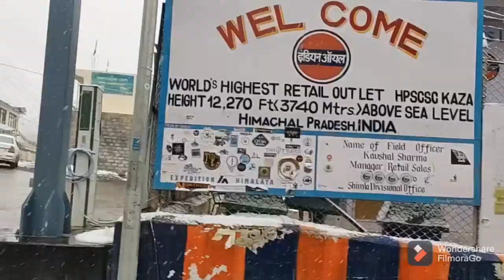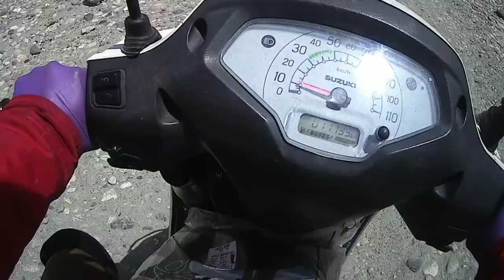Kamar tod road nubra se durbuk tak || Vlog #0117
Camera - Vivo v21, SJ CAM 4000air
scooty - access 125

keep supporting..